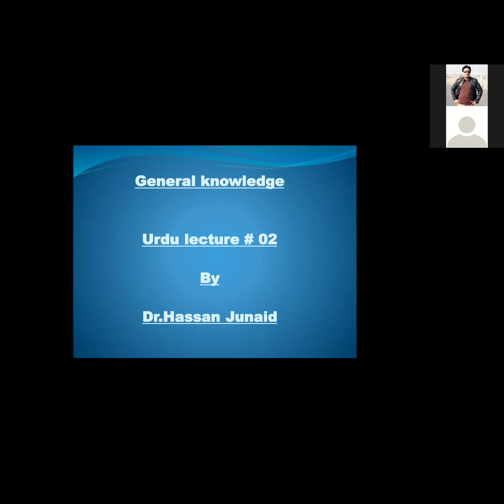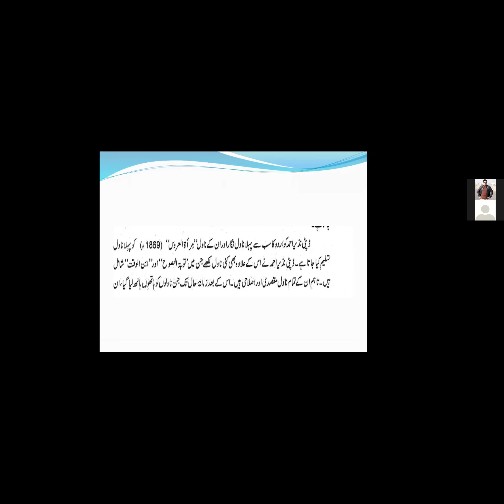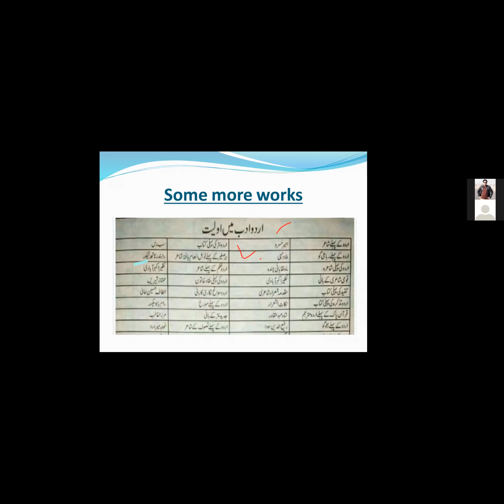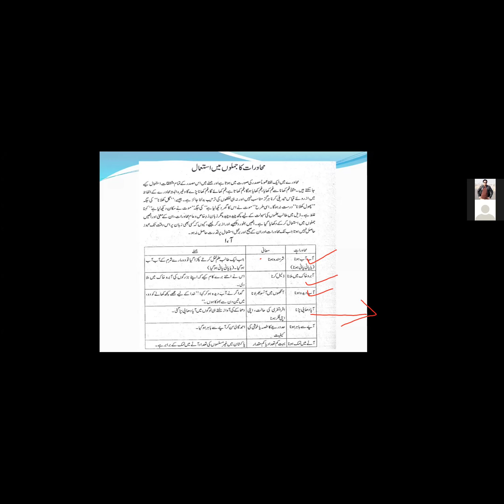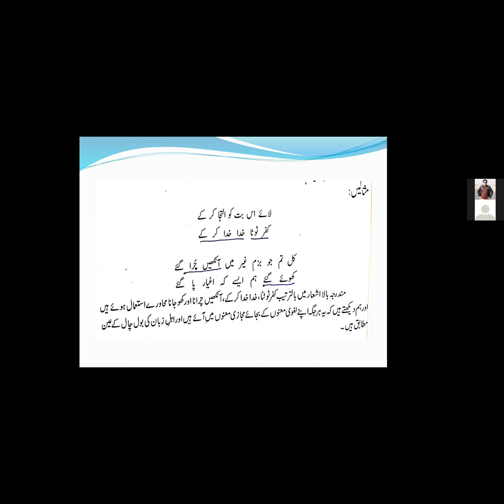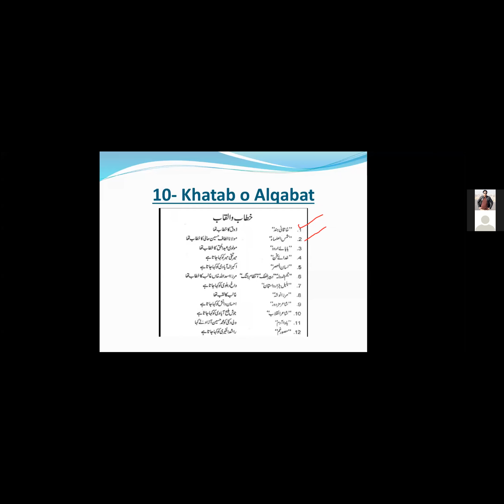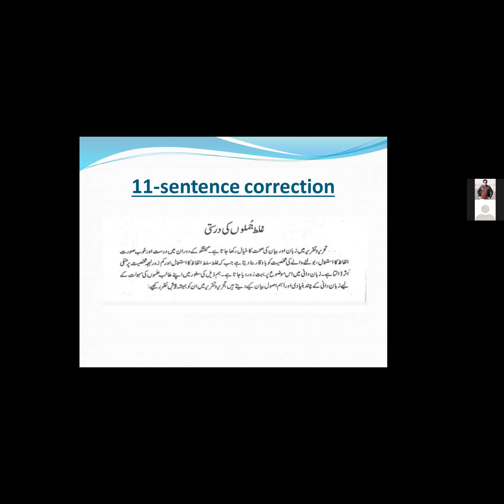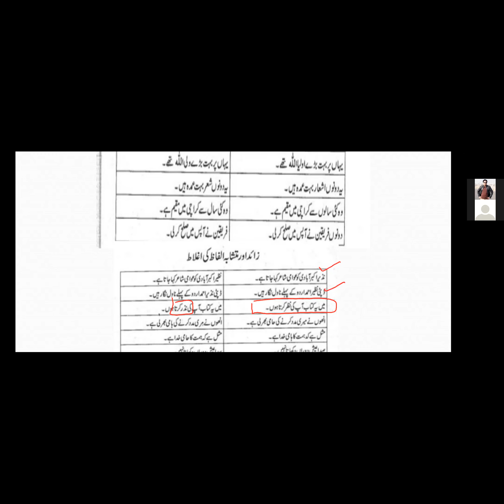GK/Urdu Lecture 2/PPSC/FPSC for VO